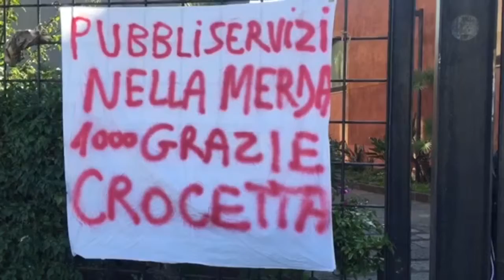Pubbliservizi: sì a piano di riorganizzazione ma con prospettive per i lavoratori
Questa la richiesta dei sindacati stamattinaall’assemblea di protesta dei lavoratori dell’azienda partecipata.